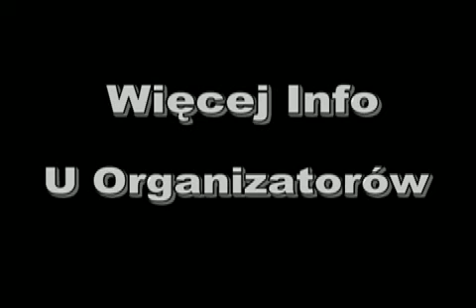20 06 2009 Mega party Jagódka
Mega Party Jagódka
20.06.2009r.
El Rafaoo
L.Ma.Mo.Na.